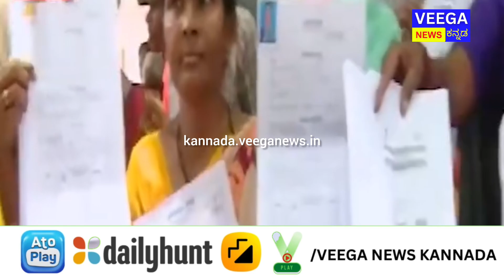ಹೊರಗೆ ಡ್ರಾಮಾ ಒಳಗೆ ಮಾಮ ಹೋಲ್ಸೇಲ್ ಅಡ್ಜಸ್ಟ್ಮೆಂಟ್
ಕೃತಿಸ್ವಾಮ್ಯ ಹಕ್ಕು ನಿರಾಕರಣೆ 1976 ರ ಕೃತಿಸ್ವಾಮ್ಯ ಕಾಯಿದೆಯ ಸೆಕ್ಷನ್ 107 ರ ಅಡಿಯಲ್ಲಿ, ಟೀಕೆ, ಕಾಮೆಂಟ್, ಸುದ್ದಿ ವರದಿ, ವಿದ್ಯಾರ್ಥಿವೇತನ ಮತ್ತು ಸಂಶೋಧನೆಯಂತಹ ಉದ್ದೇಶಗಳಿಗಾಗಿ ನ್ಯಾಯಯುತ ಬಳಕೆಗಾಗಿ ಭತ್ಯೆ ಮಾಡಲಾಗಿದೆ. ನ್ಯಾಯೋಚಿತ ಬಳಕೆಯು ಹಕ್ಕುಸ್ವಾಮ್ಯ ಶಾಸನದಿಂದ ಅನುಮತಿಸಲಾದ ಬಳಕೆಯಾಗಿದೆ ಅದು ಇಲ್ಲದಿದ್ದರೆ ಉಲ್ಲಂಘನೆಯಾಗಬಹುದು. ಲಾಭರಹಿತ, ಶೈಕ್ಷಣಿಕ ಅಥವಾ ವೈಯಕ್ತಿಕ ಬಳಕೆಯ ಸಲಹೆಗಳು ನ್ಯಾಯಯುತ ಬಳಕೆಯ ಪರವಾಗಿ ಸಮತೋಲನವನ್ನು ಸೂಚಿಸುತ್ತವೆ.

Note:- veega news kannada never support illigal content please watch video and support

Thank you team veega news kannada